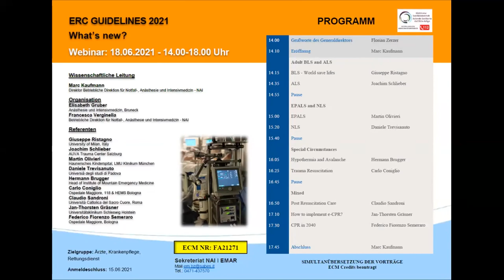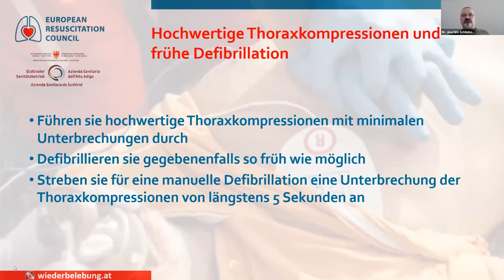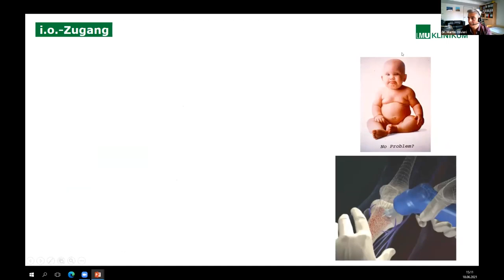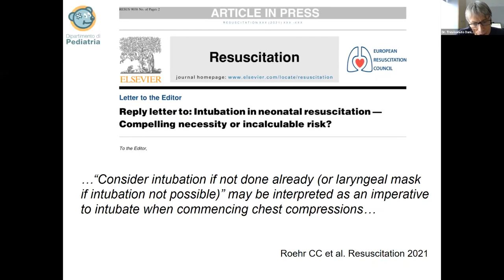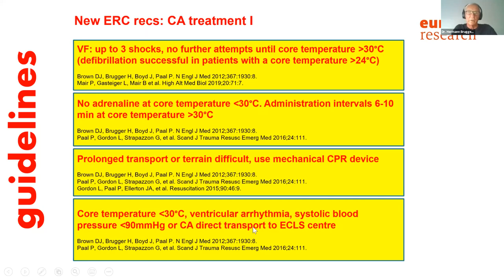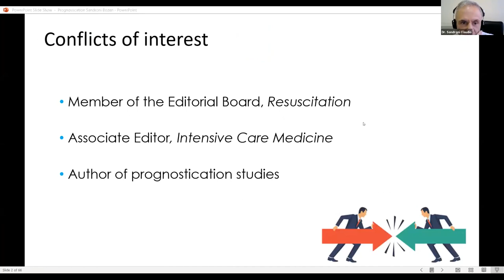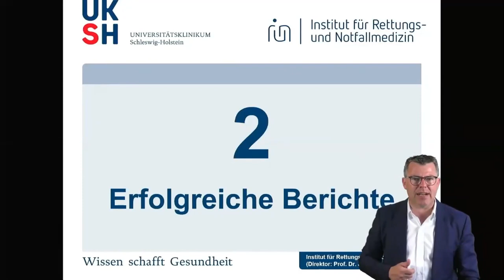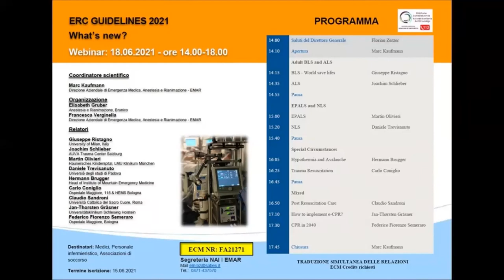ERC guidelines 2021 What's new?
Interesting topics in Resuscitation 2021 (in Italian&German language)
00:00 Introduction
05:40 BLS Giuseppe Ristagno
22:05 Q&A Giuseppe Ristagno
26:14 ALS Joachim Schieber
43:33 Q&A Joachim Schieber
50:00  EPALS Martin Olivieri
1:11:23  Q&A Martin Olivieri
1:13:30 NLS Daniele Trevisanuto
1:39:04 Q&A Daniele Trevisanuto
1:49:45 Hypothermia and Avalance Hermann Brugger
2:11:28 Q&A Hermann Brugger
2:13:38 Trauma Resuscitation Carlo Coniglio
2:29:50 Q&A Carlo Coniglio
2:34:38 Post-Resuscitation Care Claudio Sandroni
2:56:44 Q&A Claudio Sandroni
2:59:04 How to implement e-CPR? Jan-Thorsten Gräsner
3:18:30 Q&A Jan-Thorsten Gräsner
3:19:52 CPR in 2040 Federico Fiorenzo Semeraro
3:32:00 Q&A Federico Fiorenzo Semeraro
3:34:00 Conclusion